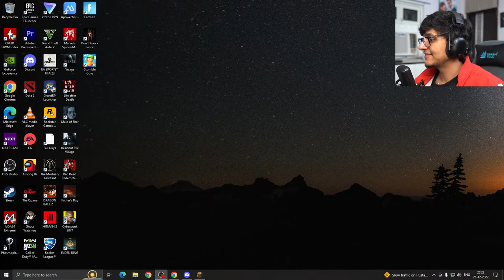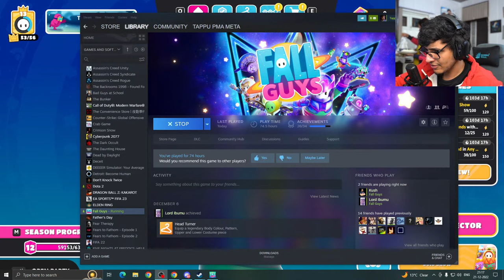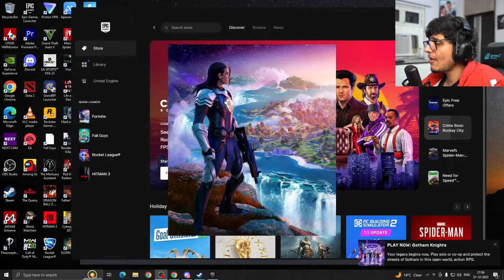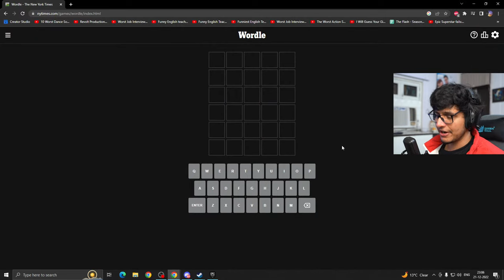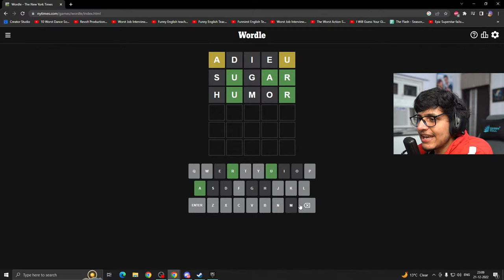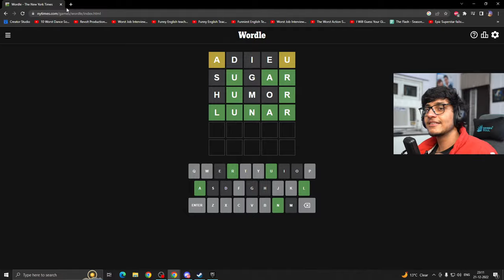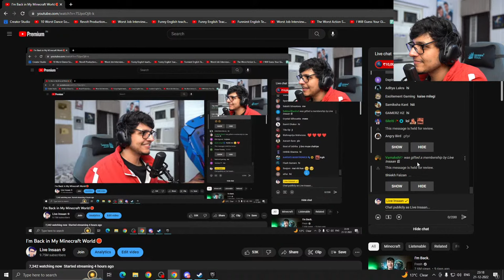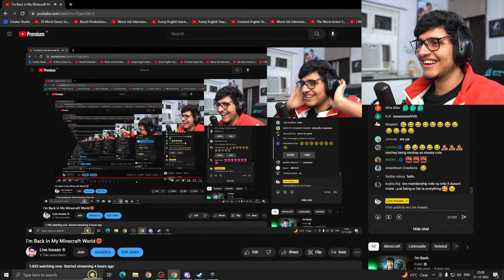I'm Back in My Minecraft World🛑